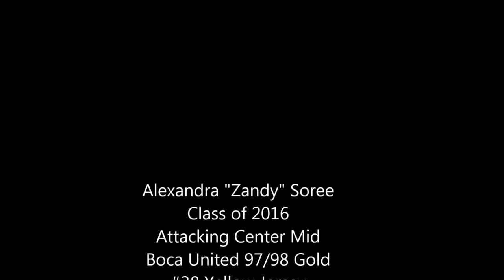#38 Alexandra "Zandy" Soree Boca United 97/98 Gold Disney Qualifier 2013 Semifinal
Alexandra "Zandy" Soree playing attacking center mid for Boca United 97/98 Gold against JYSC Fury Green 97/98 in the Disney Qualifier 2013.  The final score was 4-1 for Boca United.